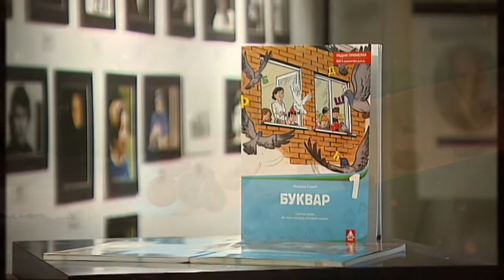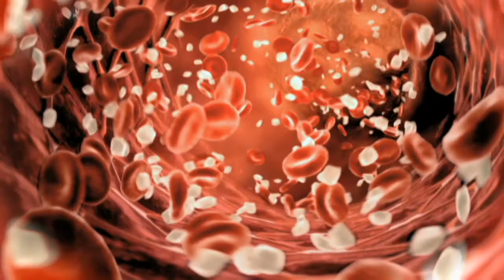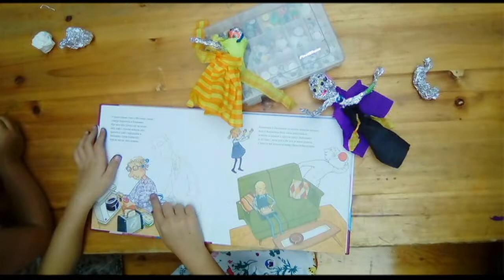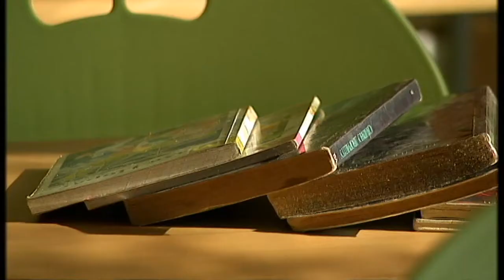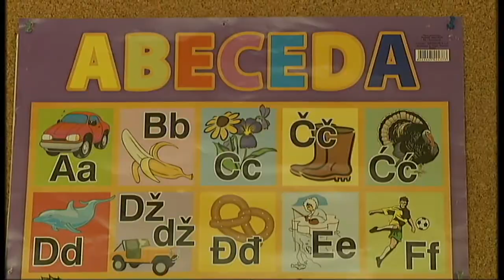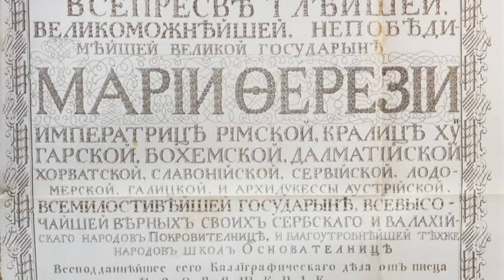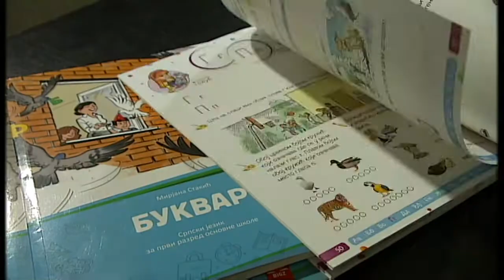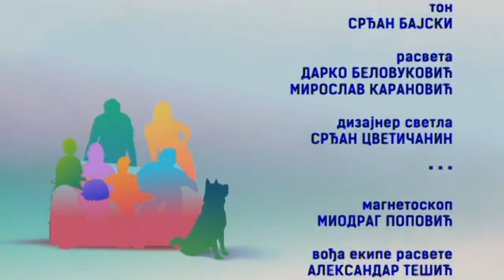Sve boje života 02.09.2018.